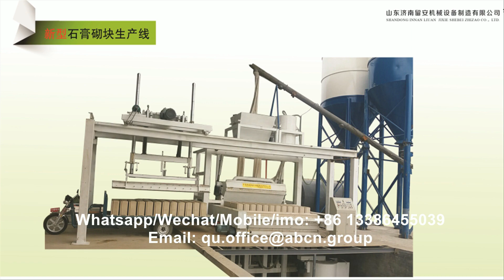gypsum brick and gypsum block production line gips bloklari ishlab chiqarish liniyasi